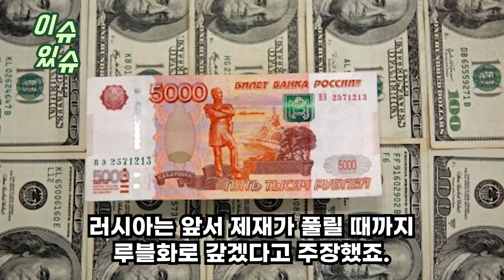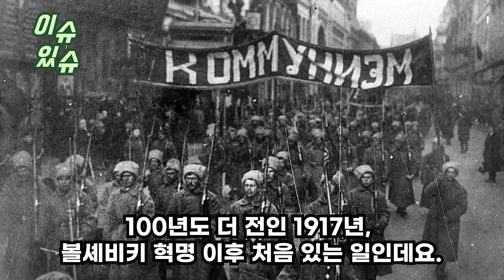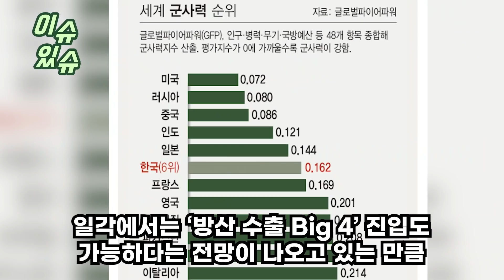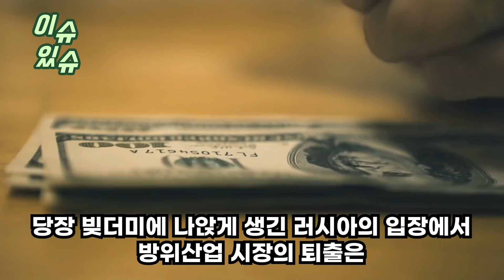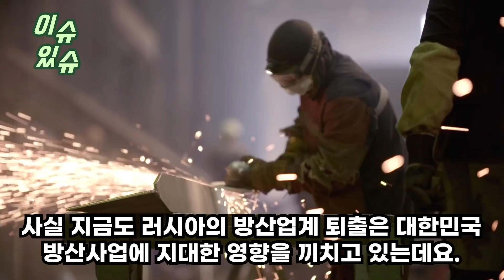안녕하세요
“중국에는 절대 줄 수 없다”
국가부도 위기에 놓인 러시아
최첨단 무기 기술 한국에 판매 검토